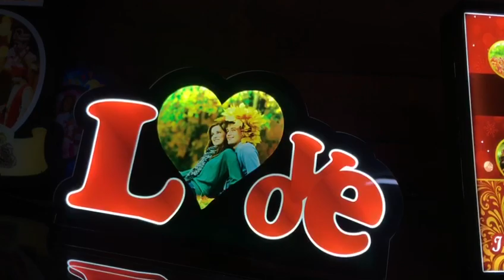December 29, 2019